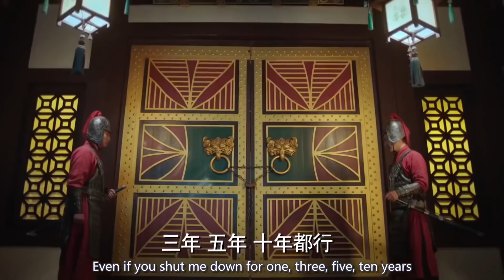The prince was in a coma for a few days, but when I confessed, he woke up!|ep40-5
ep 40
2019 Best Chinese ancient drama
[ Goodbye My Princess ]
It tells the story of  Xiaofeng, who is the western state’s the ninth princess, her emotional entanglement between  Li Chengyin who is the fifth prince of Li Dynasty.At first, you might think it's just typical historical drama, but it really isn't. The main character is head strong, independent, but sweet and innocent at the same time.

I made these clips in order, and the plot clips I cut are also easy to get for you, so you can easily enjoy the wonderful clips of this drama  in MM dramaclips channel. Last but not least, I directly add English subtitles! Then you can directly see the bilingual subtitles with English and Chinese~ I hope you will like it and enjoy!

These Chinese drama I thought you will also like it!